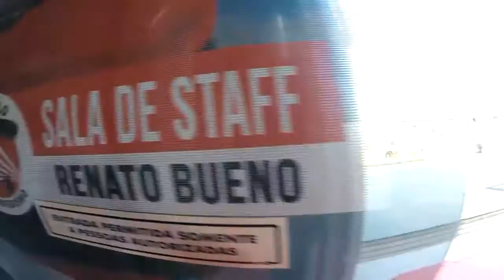Salto Duplo do Fellipe na São Paulo Paraquedismo